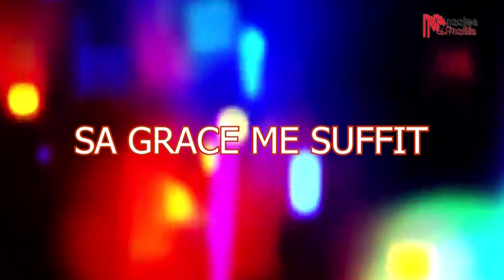LUCIE COUAHO ET LES BONTES INEFFABLES DE DIEU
LES EDITIONS MIRACLES ET PROFILS

You are connected to the ongoing praise, prayer, and fasting prayer crusade - Live from Koume